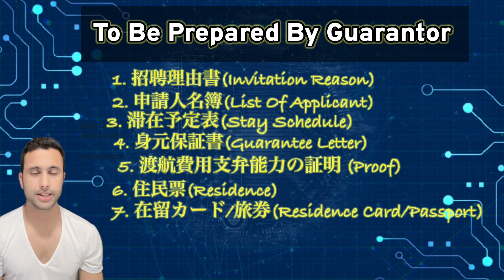INVITING YOUR PARENTS TO JAPAN||Tourist Visa